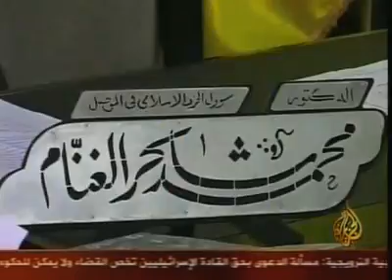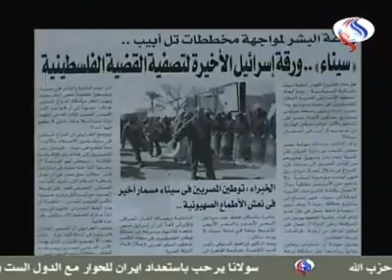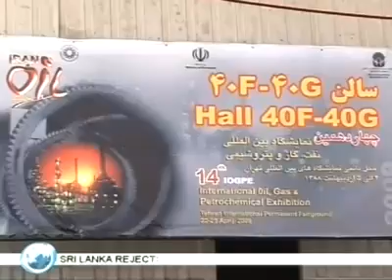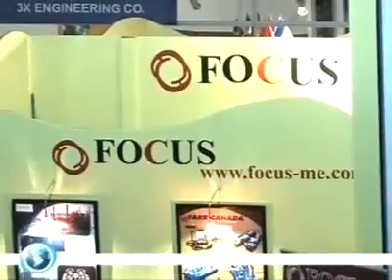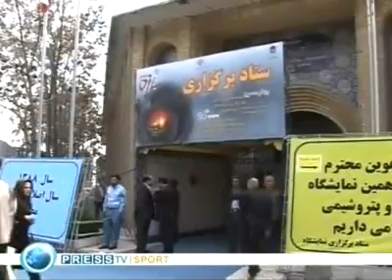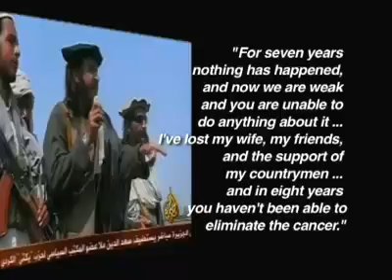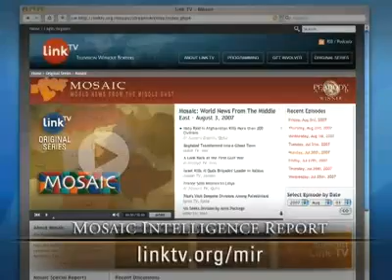Mosaic News - 4/24/09: World News From The Middle East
Mosaic needs your help!
'Two Days of Mass Killings in Iraq," Dubai TV, UAE
"Islamic Party Gains Momentum in Mosul," Al Jazeera TV, Qatar
"Mediating Between Hezbollah and Egypt," Al-Alam TV, Iran
"Human Rights Groups say Israel is Preying on the Sick and Vulnerable in Gaza," Al Jazeera English, Qatar
"Israeli Oranges in Iran," Al Arabiya TV, UAE
"Zbigniew Brzezinski on Gaza," Press TV, Iran
"Music Revival in Naynawa," Alsumaria TV, Iraq
"Pakistan: Who's to Blame?," Link TV, USA